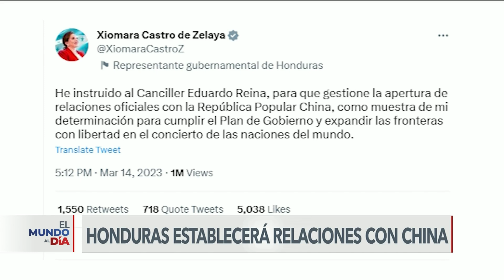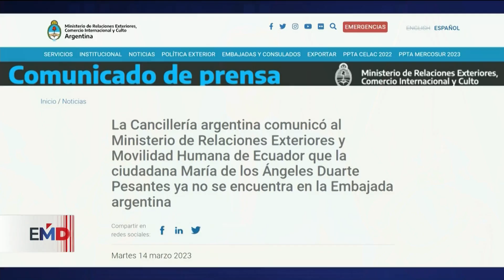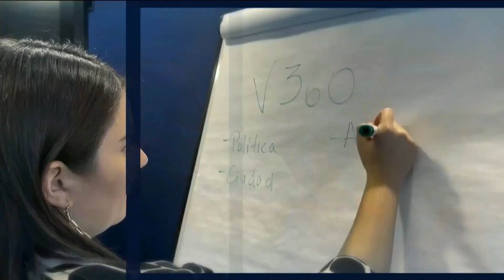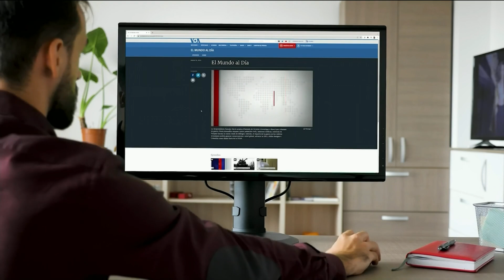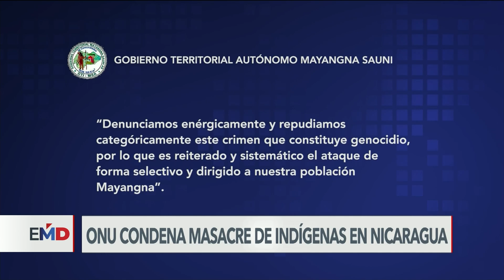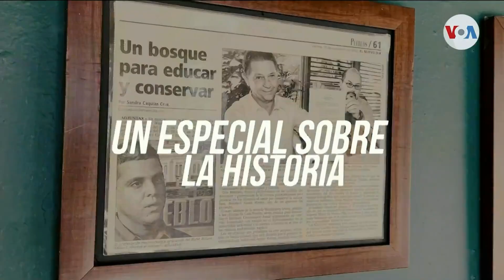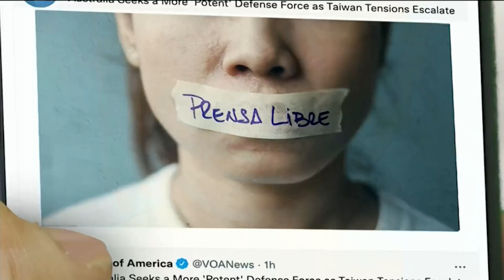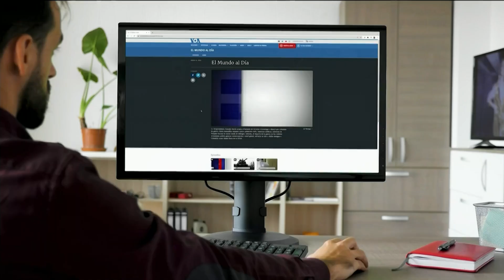El Mundo al Día 15-03-2023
Los acontecimientos de Estados Unidos, América Latina y el mundo, en 30 minutos. Con corresponsales en varios puntos del paí­s, "El Mundo al Dí­a" ofrece información del acontecer mundial, desde nuestros estudios en Washington, la capital de Estados Unidos. [Lunes a viernes | 30 minutos]